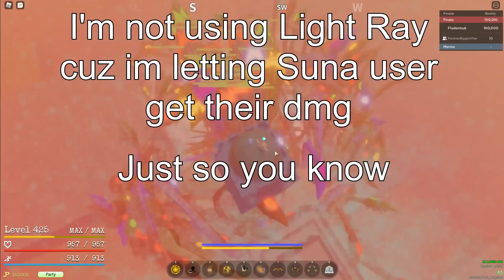[GPO] Killing 100 Krakens on 2x Logia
Duuuuude I love GPO It's soo good I cant wait for update 5 in september Oh my lord so happy (=